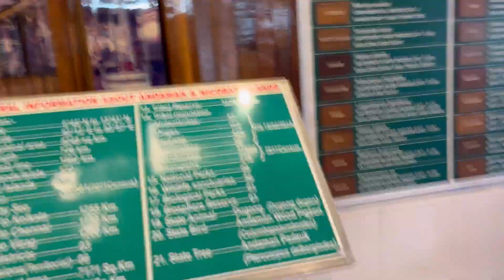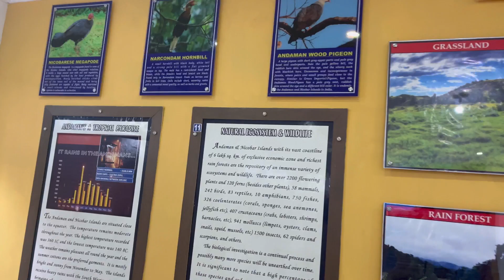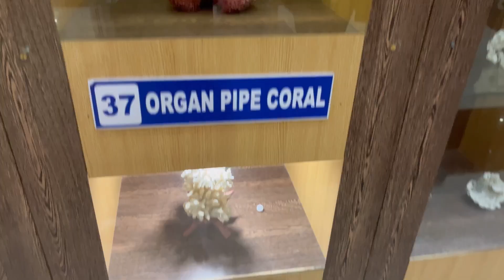Port Blair Sightseeing || Navel Museum ||Chatham Saw mill || Corbyn Cove’s beach 🏝️